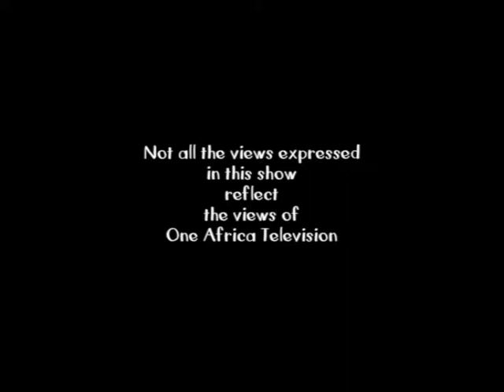It's A Wrap: Where is the Real Resettlement List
Activist Rosa Namises says that government needs to be transparent and reveal the true list of those who have been resettled on land since independence. It's A Wrap takes a  satirical look at the happenings in  Namibia and is presented by Namibian news personality, Erica Gebhardt. The show is aired on One Africa Television Friday nights at 20h00 with repeats on Saturday evenings at 18h30.